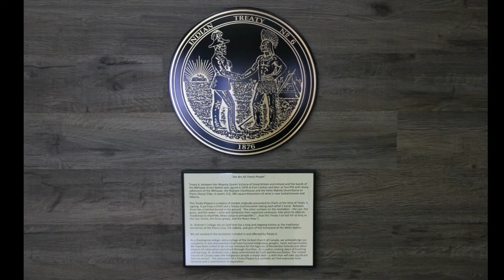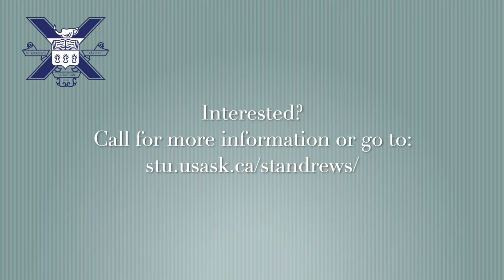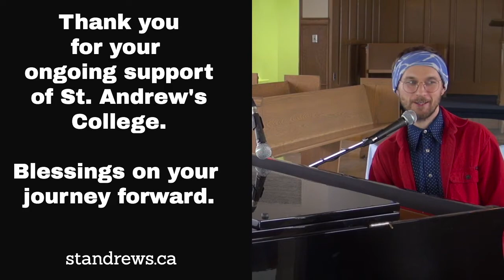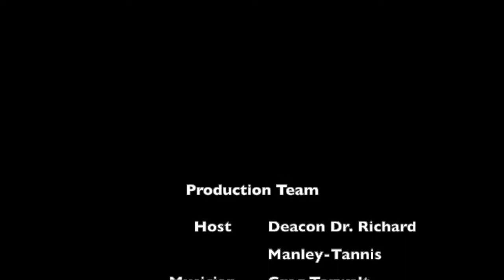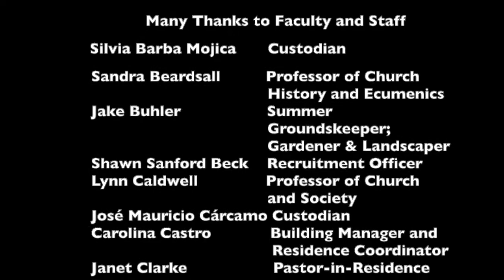St. Andrew's College NoGalaGala 2 (archived)